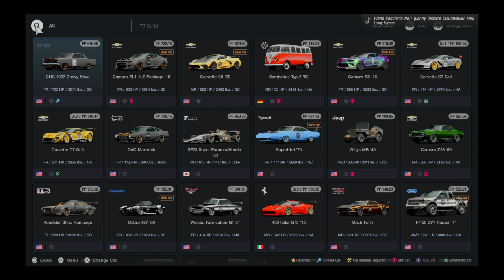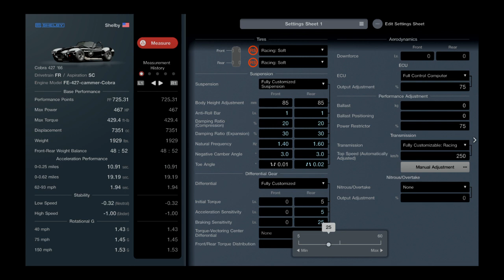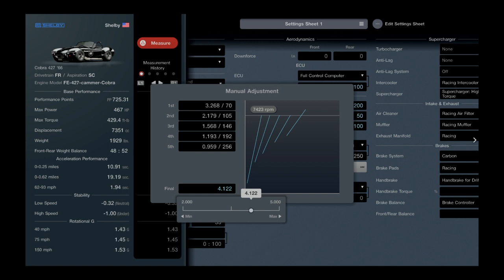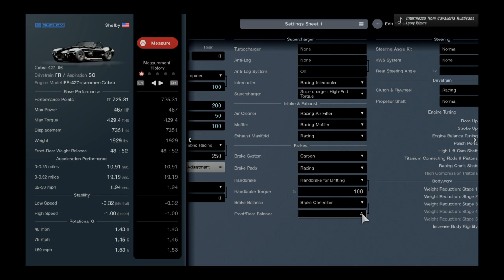Gran Turismo® 7_20230612080314drdoodle420,snakepath,,?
Good morning,fokes,time2ride,,,